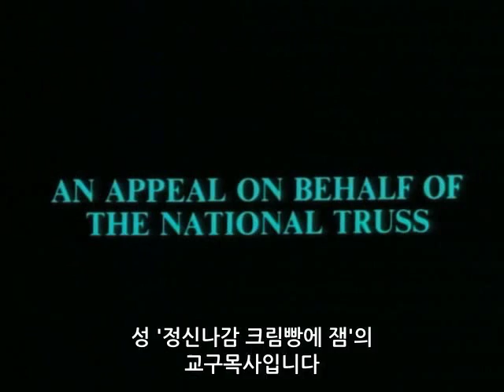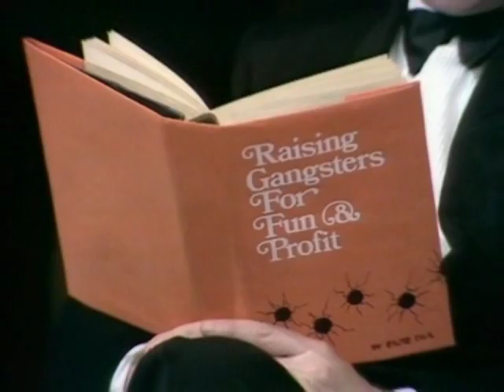MPFC_S02E08(ep.21) Archaeology Today (Sketch03/04/05/06) (Kor sub)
03. Silly Vicar and Leapy Lee
04. Registrar (wife swap)
05. Silly doctor sketch (immediately abandoned)
06. Mr. and Mrs. Git

Monty pythone's Flying circus S02E08(ep.21) Archaeology Today
몬티파이튼 플라잉서커스 시즌02 에피소드08 한글자막 영상입니다

keysubsync, Aegisub 3.2.2, megui

Archaeology Today
(aired. 17 November 1970, recorded. 9 October 1970)

01. Trailer
02. "Archaeology Today"

03. Silly Vicar and Leapy Lee
04. Registrar (wife swap)
05. Silly doctor sketch (immediately abandoned)
06. Mr. and Mrs. Git

07. Roy and Hank Spim ? Mosquito hunters
08. Poofy Judges
09. Mrs. Thing and Mrs. Entity

10. Beethoven's Mynah Bird
11. Shakespeare
12. Michelangelo